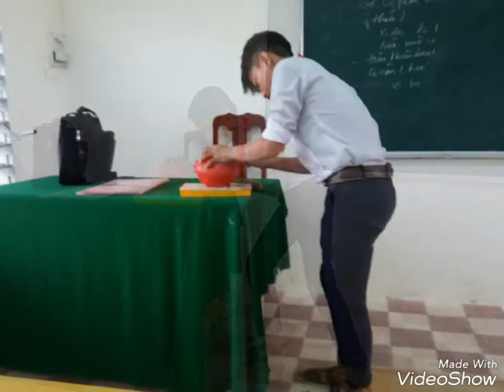Phong trào ống heo giúp bạn lớp 8a4 (2016-2017)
GVCN Nguyễn Trọng